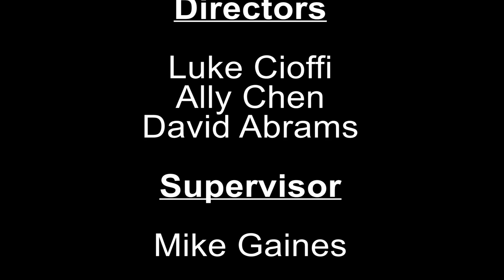Louder Than Words: A Short Film by David Abrams